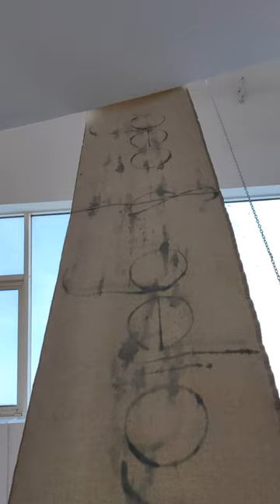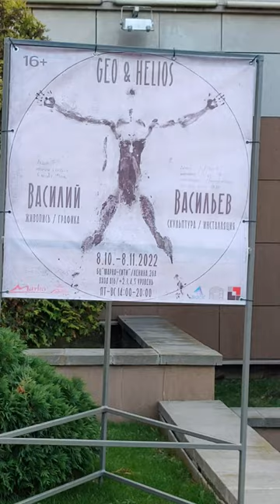GEO & HELIOS. Персональная выставка Василия Васильева в ПИРАМИДЕ.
Команда комбината искусств «Art ROOF» представляет продолжение проекта «СЕЗОНЫ», в котором пробует наладить связь между художником и зрителем, сделать искусство частью повседневного опыта.
Новый этап проекта «СЕЗОНЫ» открывает персональная выставка Василия Васильева «Geo & Helios».
Это квинтэссенция 30-летних размышлений (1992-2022 гг.) художника и человека, объединена в уникальную экспозицию.

Выставка открыта в бизнес-центре «Марко-Сити».
800 квадратных метров и 5 этажей «Пирамиды» заняты графикой, живописью, скульптурой и инсталляцией.

Куратор выставки: Микита Ефименко.

Презентация выставки «Geo & Helios» состоялась 8 октября 2022 года.
Экспозиция открыта для посещения:
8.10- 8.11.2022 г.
Пт-Вс 14:00-20:00.
Бизнес-центр «Марко-Сити»
(Витебск, ул. Ленина, 26А (вход А16).